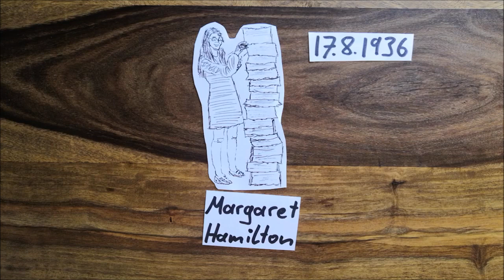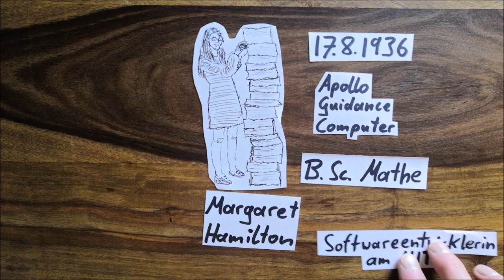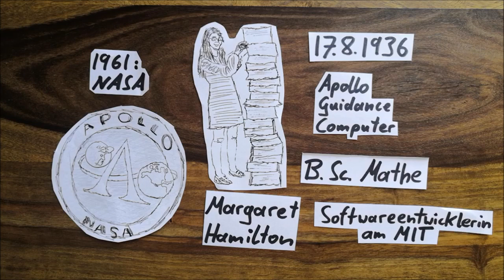Wer ist eigentlich Margaret Hamilton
In dieser Folge geht es auch um den ersten Flug zum Mond...